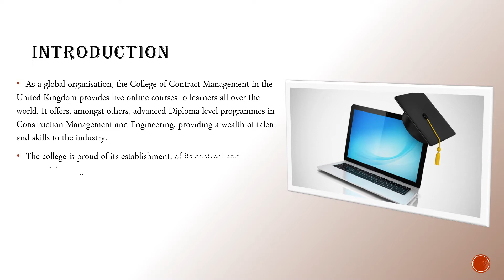College Courses Online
The College of Contract Management offers recognised qualifications and helps learners acquire a set of skills accredited by the Chartered Institution of Civil Engineering Surveyors (CICES), the Chartered Management Institute (CMI), the Chartered Institute of Arbitrators (CIArb), the Quantity Surveyor International (QSi), Pearson/Edexcel and NCFE. These enable learners to progress into higher education and improves future career opportunities